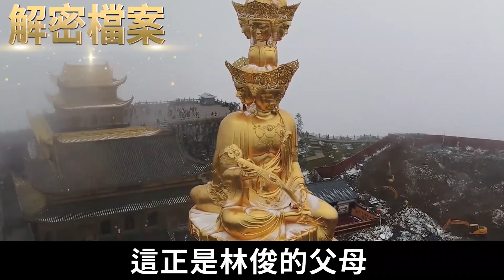解密檔案——這種人看似殘忍實則懦夫！大吉大利~